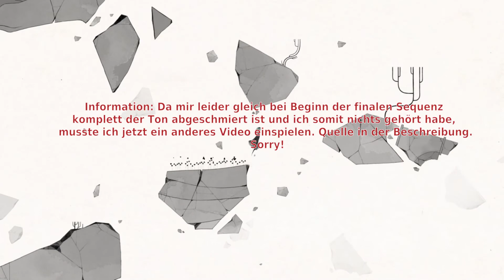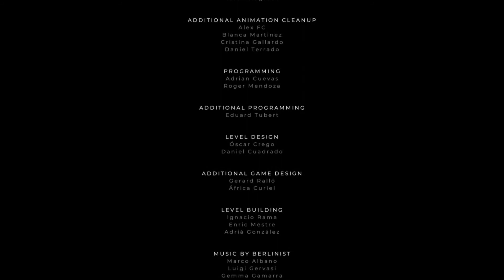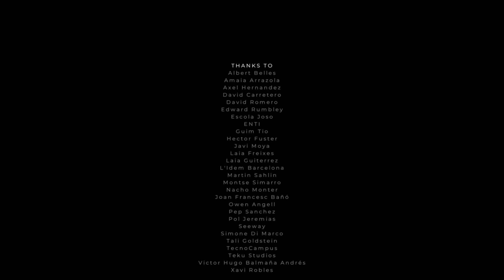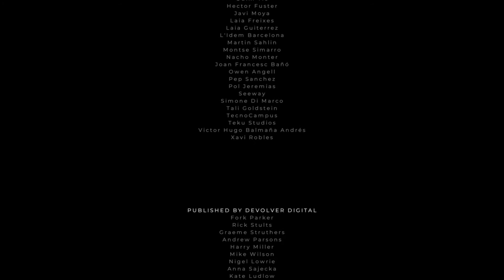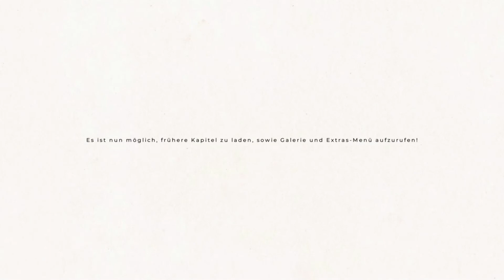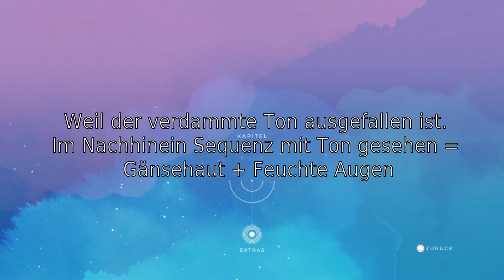Let's play GRIS #4 - Depression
Gris oder auch 'Was wenn Journey und Black Swan ein Kind hätten' - Ein malerisch-melancholisches Spiel, das tiefenentspannt und wunderschön in ähnliche Kerben schlägt wie sein geistiger Vorgänger Journey.